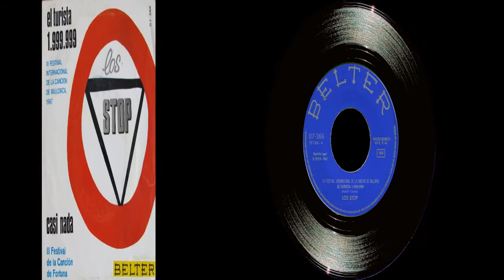Los Stop - Singles Collection 2.- El turista 1.999.999 / Casi nada (1967)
El sello Belter, como todas las discográficas, en su afán de vender discos como rosquillas lanzan a toda prisa este "El turista 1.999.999" en la cara A) de este sencillo que presento, tema compuesto por Morell y Ceratto y que estuvo a punto de ganar el IV Festival Internacional de la Canción de Mallorca de 1967. Tantaa fueron las prisas que utilizaron hasta mismo diseño de carpeta que en el sencillo anterior. De la canción no comento nada, sólo escuchenla.
Fue tanta la premura por lanzar al mercado "El turista" que la cara B) la ocuparon con "Casi nada", canción que había sido la cara A del single anterior. Más tarde editarían otro sencillo con "El turista" de nuevo, acompañado de una versión del famoso Happy Together (los dos tan felices) de los norteamericanos The Turtles.